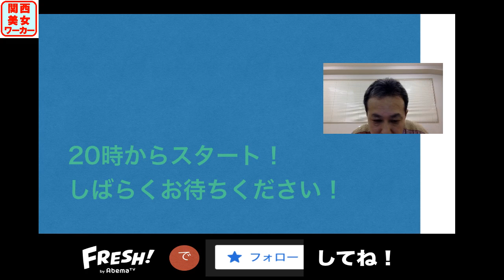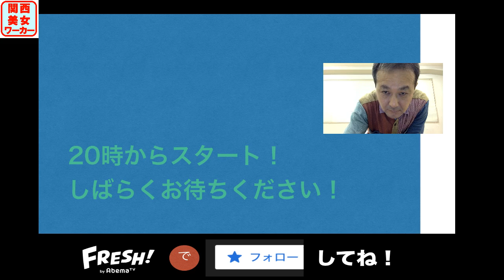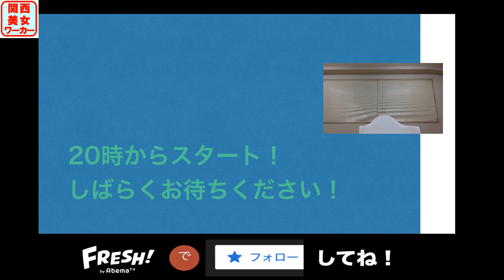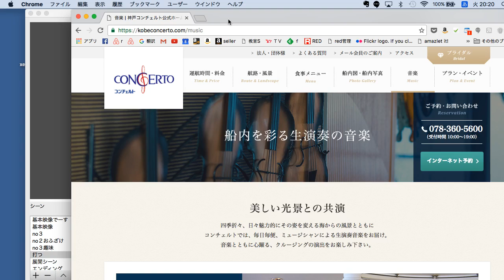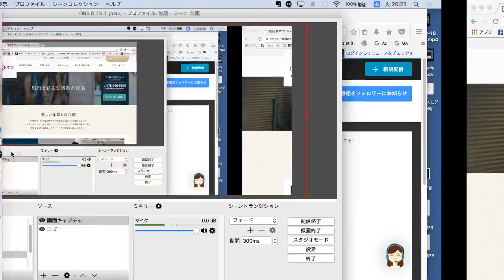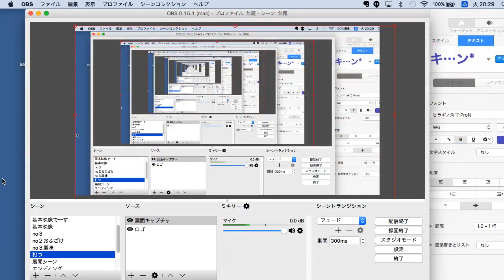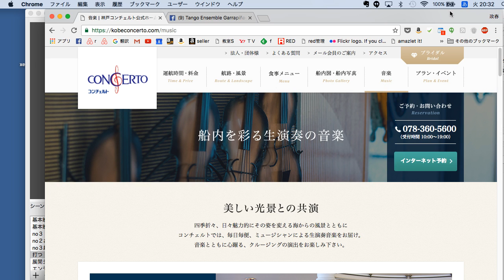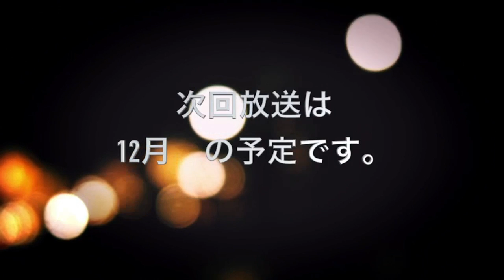バイオリニスト外薗美穂さん登場／第６回関西美女ワーカーＴＶ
「関西美女ワーカーＴＶ」とはAmebaで配信しているネット配信番組。

関西で働く美女ワーカーにスポットをあてて紹介する30分番組。特に随時、その人の仕事に対する姿勢やこだわりを掘り下げて、その人の魅力を知って頂く番組としていきます。

有料コミュニティサイト「ファンコム」(ファンコミュニティプラットフォーム)を運営。
オンライン系のビジネスで最強の「有料オンラインコミュニティ」運営を推奨しております。そのためのノウハウをYoutubeで配信し仲間を増やそうと日夜情報発信をしております。是非、私どもと一緒にコミュニティビジネスをやりましょう。楽しいですよ！説明文（

【会社概要】
株式会社ズバットプランニング
〒530-0054　大阪市北区南森町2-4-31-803

【事業内容】
中小零細企業向けの「販売促進のためのサービスを提供」。中でも現在、オンラインコミュニティ運営サイトを推進。
その他、生活密着型の情報ポータルサイト「すてきなくらし」を運営中。
2020年に「いやしの宿」を沖縄に作る予定でして、それまでにネットだけで収益が出る事業モデルを研究しております。